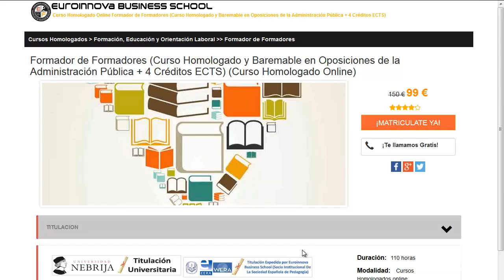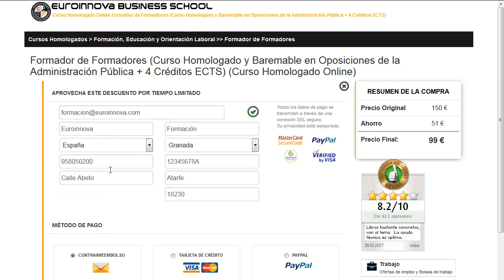curso de relaciones publicas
curso de relaciones publicas. Encuentra todos los master para curso de relaciones publicas. Si no sabes donde hallar un curso o master oficial. En la página Oficial de euroinnova Business School podrás buscarlo todo.

Te ofrecemos todo en curso de relaciones publicas. No lo dudes más,visítanos y usa nuestro buscador con el cual encontrarás cualquier curso o master sobre curso de relaciones publicas que desees.

Disponemos de mas de 10000 cursos y cursos gratis con los que ampliar tu formación. Te Contamos todo lo que quieres saber sobre curso de relaciones publicas precios, descuentos,donde se estudia. Entra y descúbrelo en nuestra web